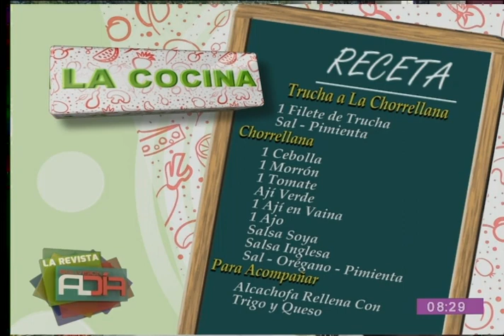Preparamos una deliciosa ''trucha a la chorrellana''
En el segmento de la ''Cocina al Día'' le mostramos una deliciosa receta que le permitirá preparar una sabrosa ''trucha a la chorrellana'' desde la comodidad de su propio hogar con mucha facilidad.